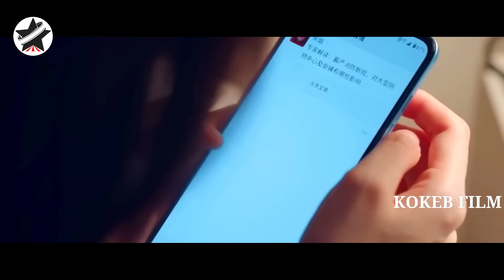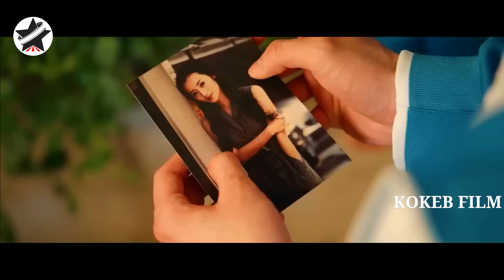🔴 ከ10 አመት በኋላ የተገናኙት የልጅነት ፍቅረኞች | film wedaj | mert film - ምርጥ ፊልም | sera film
ፊፈልም ርእስ - F1R3WዐRKS ዐF MY H3ART

በዚህ አስተማሪ ፊልም ላይ አንድ ከ ሀብታም ቤተሰብ የተወለደች ዶክተር ደሀ ከሆነው የልጅነት ፍቅረኛዋ በድጋሚ ፍቅር ይይዛታል። የፊልም ታሪክ በአጭሩ።

1) This video has no negative impact on the original works (It would actually be positive for them)
3) It is not transformative in nature.
4) I only used bits and pieces of videos to get the point across where necessary.

KOKEB FILM does not own the rights to these video clips.

Real life insurance escape room
Mert film - ምርጥ ፊልም
film wedaj
Amharic film
Amharic movies
Ethiopia ፊልም
Ethiopian movie
kana drama
kana tv
ትርጉም
ትርጉም ፊልም
Donkey Tube
Amharic film 2021
Ethiopian film
Amharic film
አማርኛ ፊልም
አዲስ ፊልም
የፊልም ታሪክ ባጭሩ
Amharic story
ፊልም ባጭሩ
Film Wedaj
Kokeb film
Mert film
ፊልም ወዳጅ
ምርጥ ፊልም
Merlin
Mizan
ሚዛን
መርሊን
ፊልም
Film wedaj 2
Amharic movie
አማርኛ ፊልም
ፊልም ወዳጅ
mert film
የፊልም ታሪክ ባጭሩ
ሲኒማ ቴራፒ
mert films
አማርኛ ታሪክ
filmegna
ፊልመኛ
አጭር ፊልም
አሪፍ ሲኒማ
Arif Studios
ዴቭ ፊልም
Davi film
የፊልምዞን
የፊልምዞን HD
yabro tube
ፊልምን በአጭሩ
filmn beachiru
sera film
ሴራ ፊልም
brcinema
ነፀብራቅ ሚዲያ
JDANUH Axtra